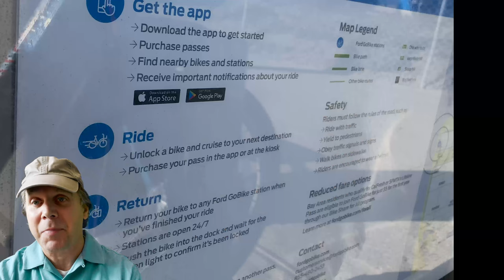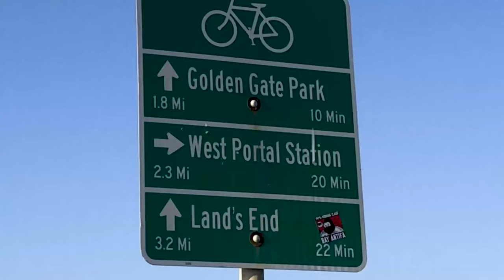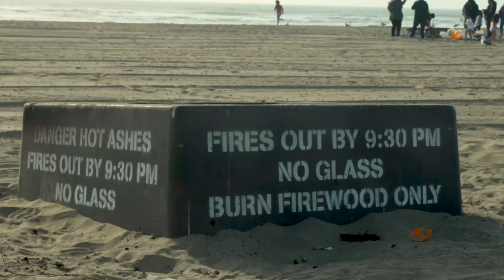San Francisco's Ocean Beach - Virtual Ride and Exploration - It's worth your while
San Francisco's Ocean Beach has the Zoo on one end and the Lands End Golden Gate National Recreation Area on the other.  It is located at the western tip of the Golden Gate Park.  We use the Bay Wheels app to rent an electric pedal assist bike to explore the beach along the Great Highway which is closed to cars.  People love the area to bike, hike, skate, surf, fish and just hang out.  There are fire pits right across from the Beach Chalet and the golden gate park.   This is where San Francisco goes for sunsets.

The Beach Chalet Brewpub is a classic 1930 constructed building retaining the excellent murals of the time.  Don't miss it.

This is where locals ride bikes, enjoy the sea and beach and just explore and have fun.

Bay Wheels is now part of Lift.  You can rent a regular bike without the app by just using a credit card but with the app you can rent a pedal assist electric bike and it is really easy to rent and ride.

This area has some of the best views in San Francisco.  The people living in the Sunset District are lucky for sure.  I fell in love with this area while filming this video.  Check it out.